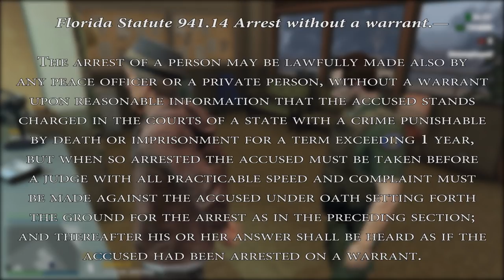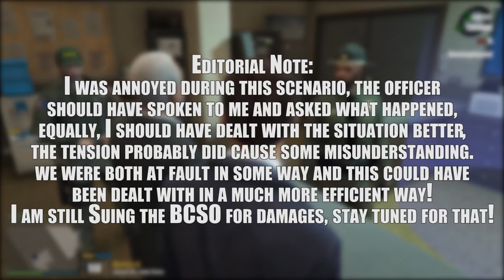Criminal Negligence! (Criminal) OCRP #91 | GTA V Roleplay!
Computer Specs *at time of recording*:
8Gb DDR4 2400MHz RAM
Zotac Nvidia GTX 1080 TI Blower 11GB GPU
120Gb SSD + 3.5TB HDD

Suggestions?